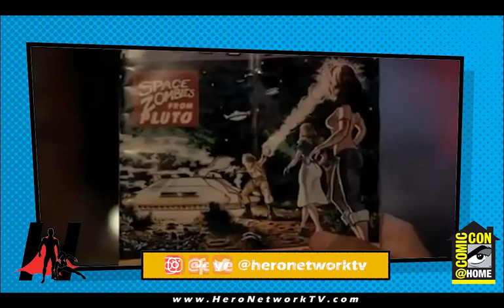The Science of Back to the Future - Evette